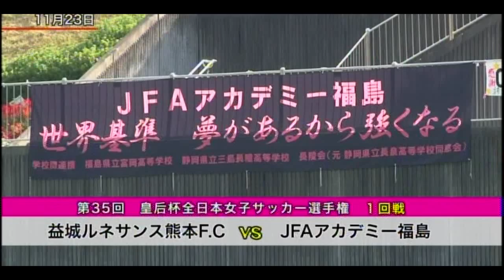リトルなでしこ北川ひかるが得点 サッカー皇后杯1回戦 AC福島が6-0で勝利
11/23
益城ルネサンス熊本F.C 0 (前0-3/後0-3) 6 JFAアカデミー福島

GOAL
30分 小島 美玖
32分 立花 葉
40分 増矢 理花
71分 北川 ひかる
75分 守屋 都弥
80分 植田 悠莉子